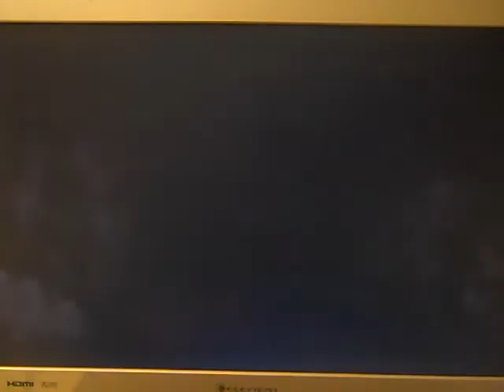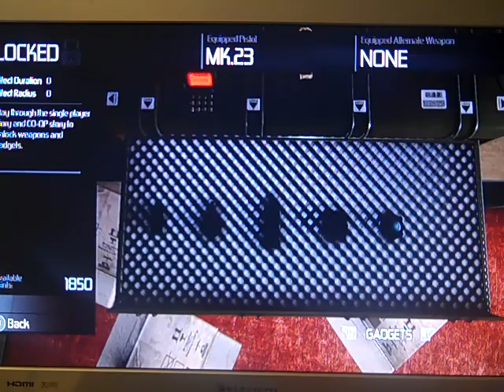Splinter Cell Conviction Review Part 2